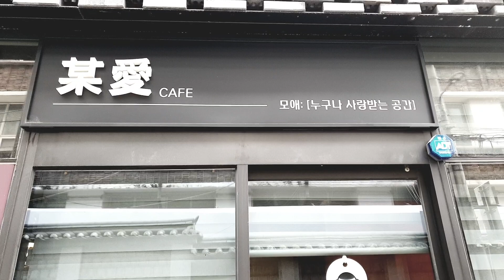종로 익선동의 카페 모애, 따스한 오디오